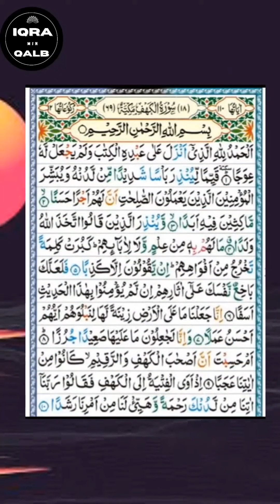Dajjal Kab Kaha aur Kaise Ayega? || Dajjal ka zahoor || urdu Hindi Truth islamic stories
dajjalDajjal Kab Kaha aur Kaise Ayega? || Dajjal ka zahoor || urdu Hindi Truth islamic stories

Dajal kaha se niklega
Dajal kaisa dikhta hai?
Dajal ku urdu  me kya kahte hai
Dajal father kown hai?
Dajal paida ho chuka hai
Dajal kab ayega
Dajal kukown khatum karega
Dajal kown hai? in hindi
Dajal ki photo
Dajal ka fitna
Dajal Dajal Dajal
Dajal kab ayega
Dajal kaha hai?

 kab ayega|dajjal kaisa hoga|dajjal ab kaha hai| dajjal ka fitna kya hai? dajjal yahudi